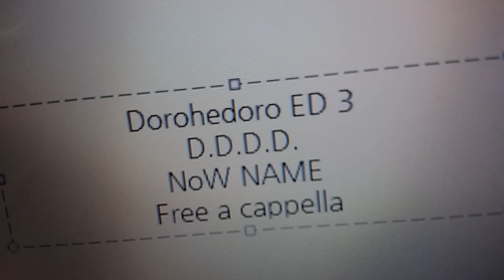ドロヘドロ ED 3 - D.D.D.D. - (K)NoW_NAME Free a cappella フリーアカペラ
ドロヘドロED3 D.D.D.D.